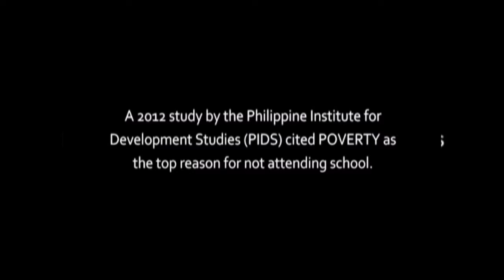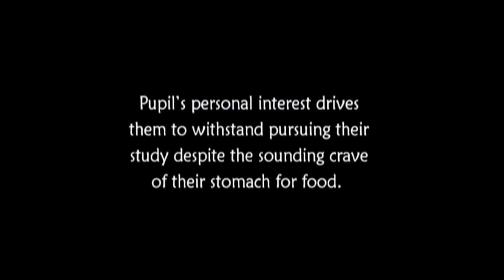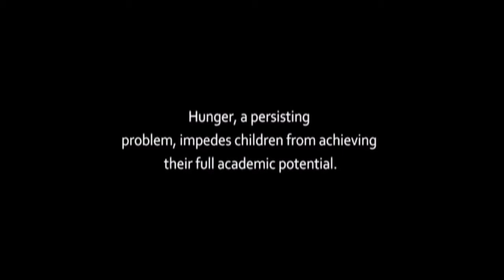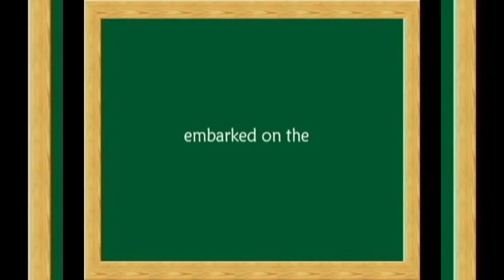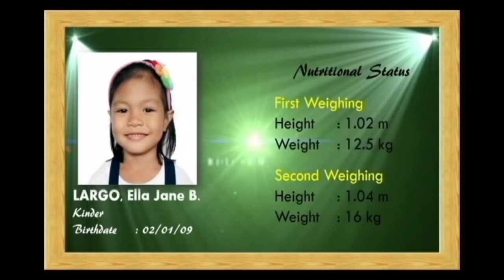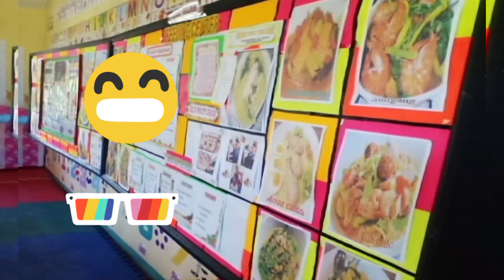2014 BLT Implementation